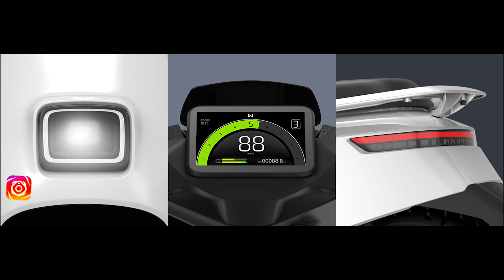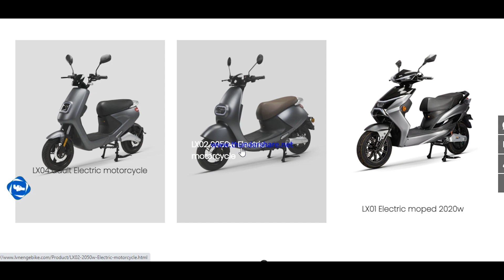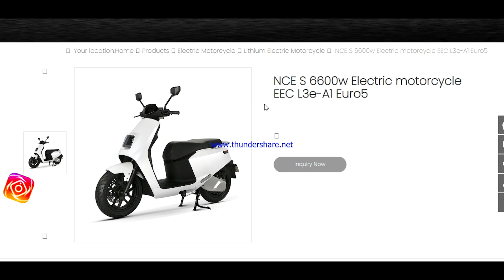Lvneng NCE-S Electric Scooter Launched - FULL DETAILS || TOP Electric Scooter In India By SKM Vlogs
Lvneng NCE-S Electric Scooter Launched - FULL DETAILS || TOP Electric Scooter In India By skmautoandvlogs

Lvneng NCE-S Electric Scooter Launched With 90Km Range And Full Charge In 3.5 Hours, Know Price
Electric two wheeler maker Lvneng has launched its new electric scooter in France. Named as the NCE-S, the electric scooter boasts of a top speed of 56 miles (approximately 90 kms) and the same range. Laneng says that its new e-scooter can complete a 100 meter dash in just 8 seconds. Laneng is a Chinese electric two-wheeler maker focusing on the European market. The company has so far introduced 8 electric scooters in France. Despite being a Chinese company, Laneng focuses on premium features, high-quality and performance. This is the reason why the company’s electric two-wheelers come in the premium category.

Related Tags -
5 best electric scooter under 70k,